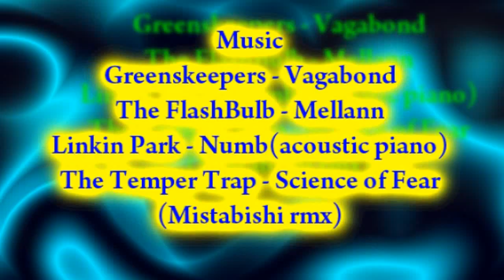[HD] PES 6 - Goals Compilation 3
Trzecia i być może ostatnia kompilacja PES 6.